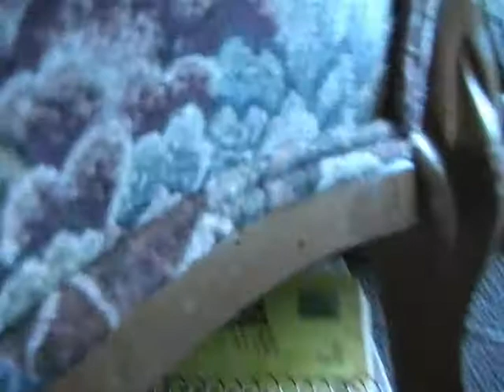Tina the Tuna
Song notes, unedited.